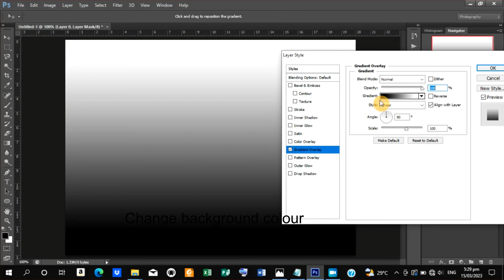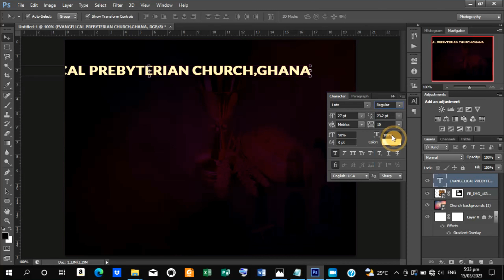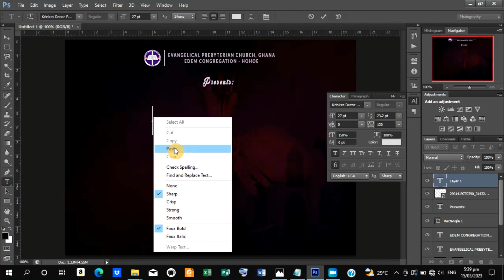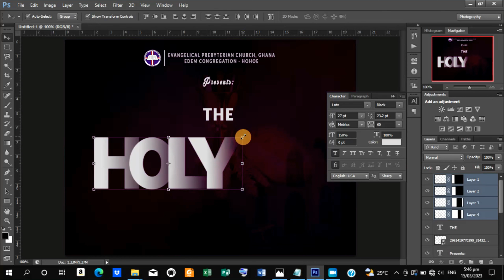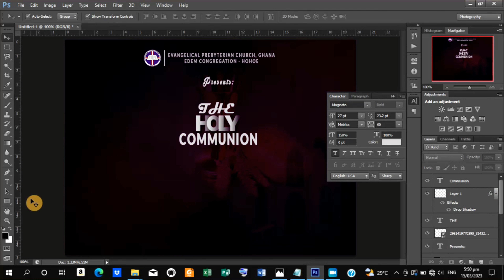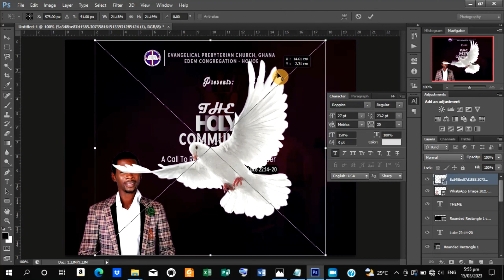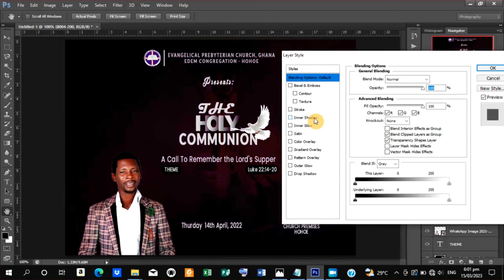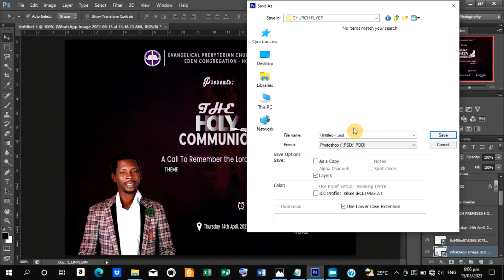How to Design Church Flyer 2023 | Photoshop Tutorial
I use TubeBuddy to optimise my channel to get more viewers. You can also sign up through the

keep your comments coming.